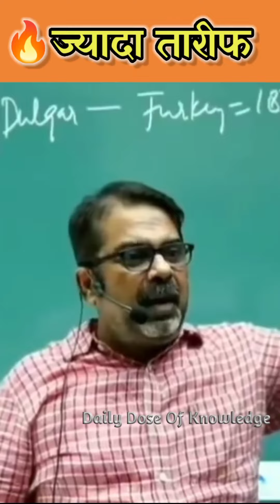Lightening Motivation #5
Queries related:
 Avadh ojha sir
Khan Sir
Khan Sir patna
IQRA IAS
Avadh ojha Ray
Avadh ojha
 Ojha
Dr Vikas Divyakirti
UPSC motivation
UPSC
IAS
Ojha sir
Dyuti
Parth
 Avadh ojha sir status Positive thinking
 The power of positive thinking
How to study Study in a right way